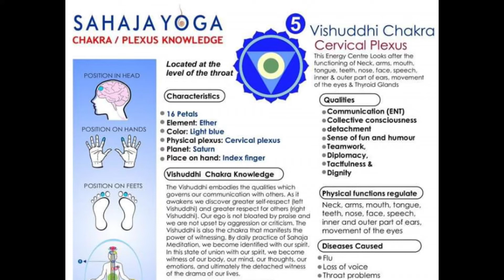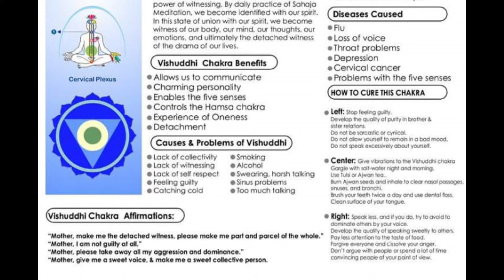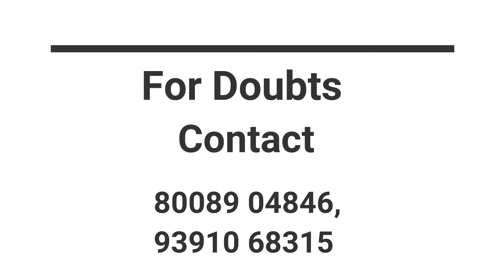విశుద్ధి చక్ర ధ్యానం Meditation on Vishuddhi Chakra 2